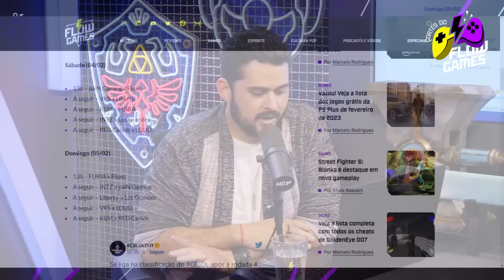LOUD NA SEGUNDA SEMANA DO CBLOL!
FINAL de SEMANA do CBLOL e 2ª SEMANA do VCT! - MD3 NEWS #1